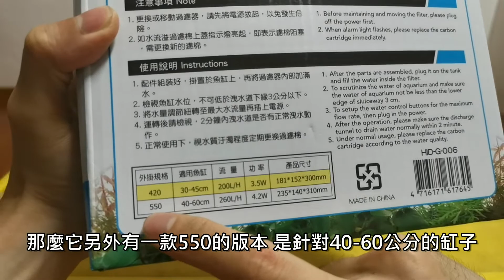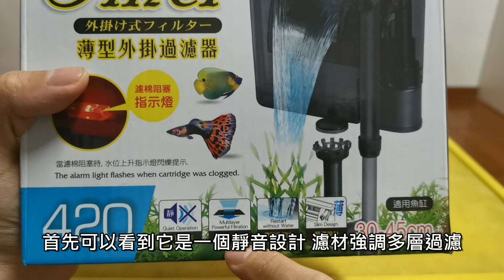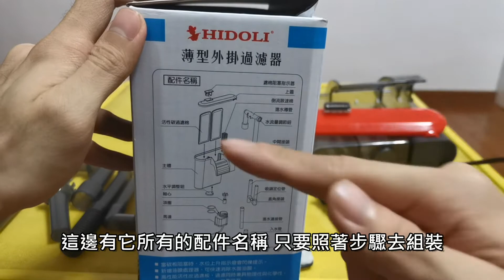鹽巴養魚分享-兼具除油膜又能提醒你更換濾材時機!! HIDOLI外掛開箱!! HIDOLI 420 filter unboxing!!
大家好 我是鹽巴王子 最近找到這款不錯外掛過濾器  分享給剛接觸養魚的你們  希望大家都能養好魚啦!!

喜歡的話也請大家多多支持  訂閱及追隨喔
DC ID:鹽巴#2500​
歡歌UID:6718348

粉絲後援會 感謝阿云創立 有興趣的人可以參考喔
有能力的大家也可以贊助一下我喔!!感謝您!!